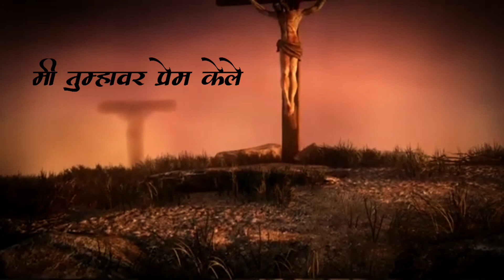Mi Tumhavar Prem Kele || Lent Song || Music Lover Group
Credits:
Vocalists- Christina Gaurea , Vikesh Dudhavde, Pritam Colaso.
Keyboard, Song Mixing & Mastering - Samson Gaurea.
Videography & Editing - Pritam Colaso.